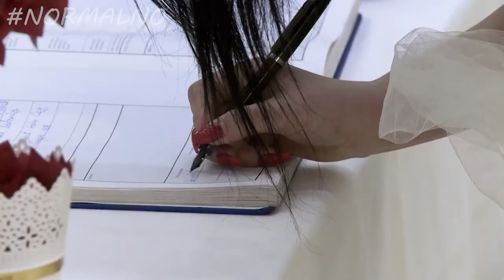Brak na nevidjeno_ 7 puta raskidala veridbu i Covek bez novca, 92 Ep_NAJZANIMLJIMO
Brak na nevidjeno_ 7 puta raskidala veridbu i Covek bez novca, #92 Epizoda